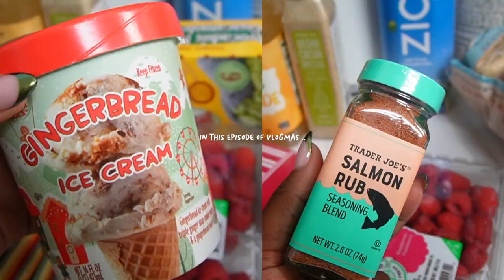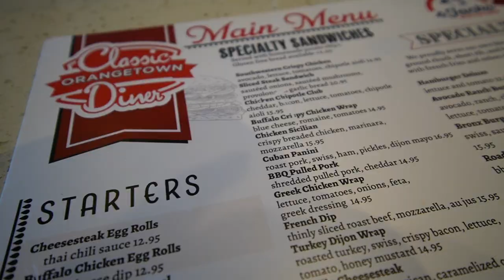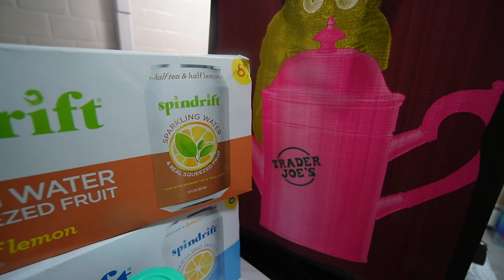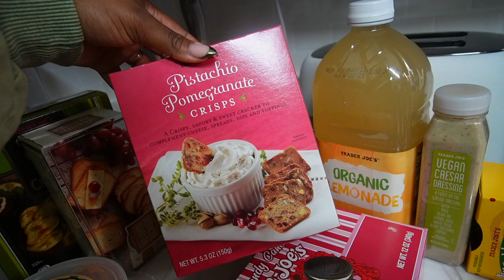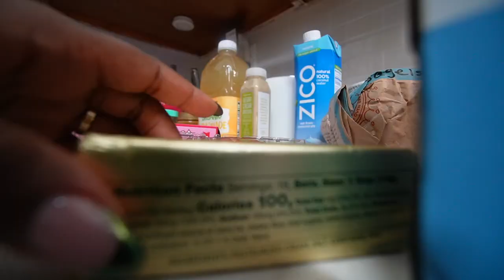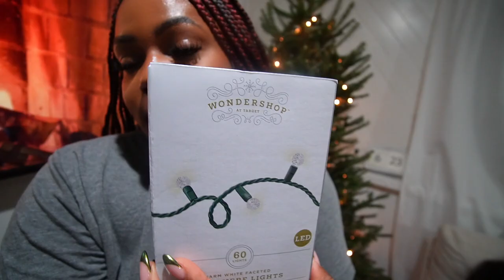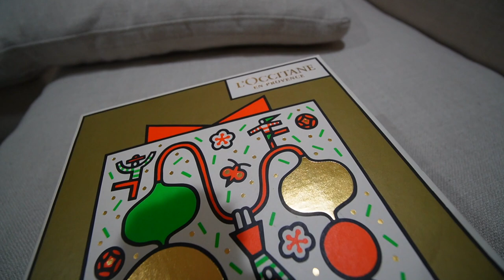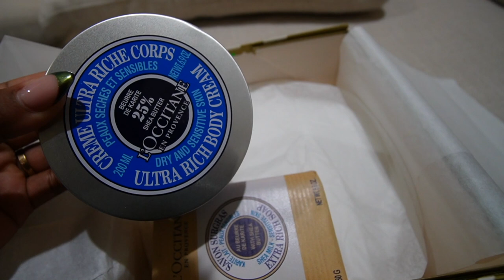VLOGMAS 3 | Trader Joe's Holiday Haul, Neutral Christmas Tree Decor, L'Occitane Unboxing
Hi Besties: Welcome to vlogmas day 3 2022! This year we are doing vlogmas for 25 days! I am so excited to share these holiday vlogs with you! The holidays, christmas is my favorite time of year so I am very excited for vlogmas!

Hope you enjoyed vlogmas day 3!

Nespresso Pod Holder
Flower Straw
Grey Top

My Vlog Camera
Mini Light

vlogmas,vlogmas 2022